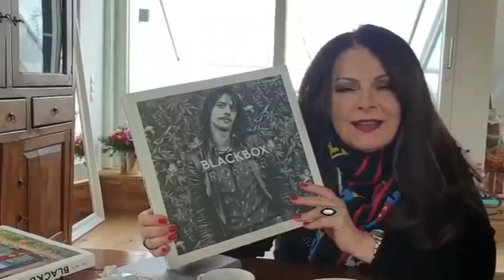Marianne Rosenberg Absage Volle Kanne 16 03 2020